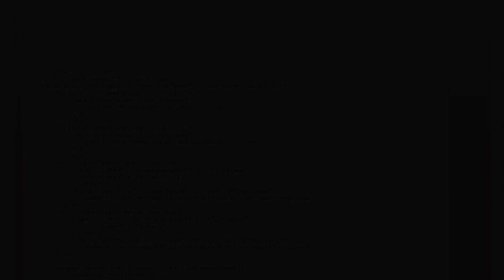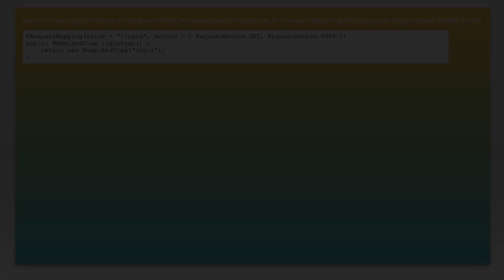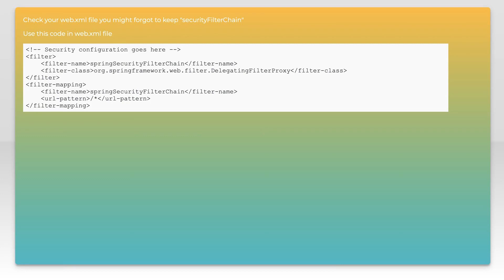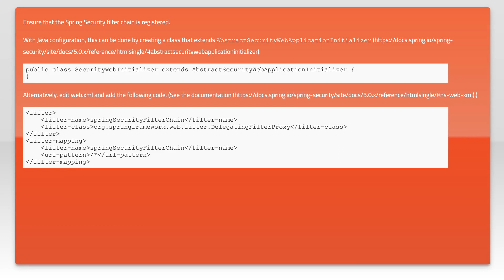Spring Security - 405 Request Method 'POST' Not Supported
java: Spring Security - 405 Request Method &#39;POST&#39; Not Supported

Just wanted to thank those users featured in this video:
Unmitigated (No Longer Available)

Related to: java, spring, spring-mvc